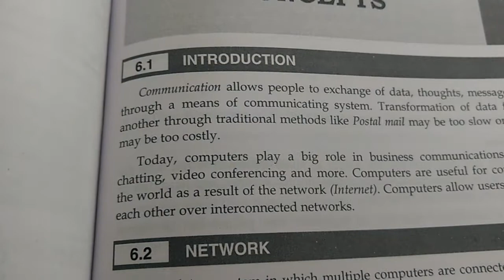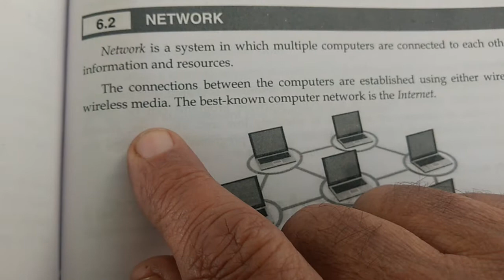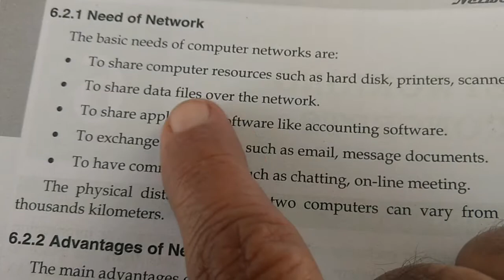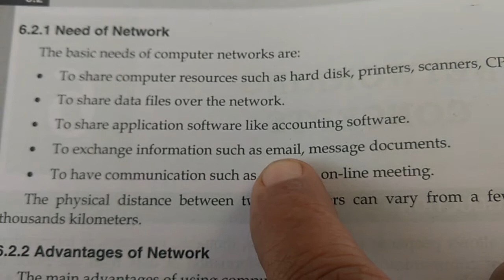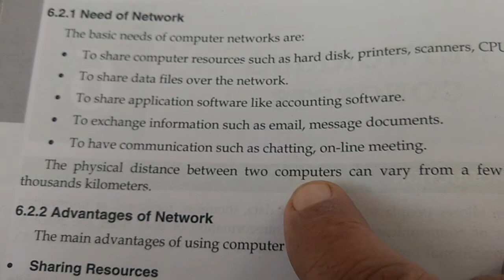Class +1+2 Computer Ch 6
Ch 6 Networking